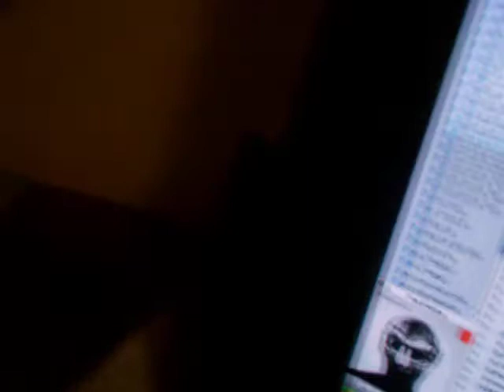The Stick Shift Presents: The Rally Denver Bronco Rally "DOLL"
Stickboy's Doll says the Season isn't over...Doll says he Can Dance the Team Back to the Top of the Division..Here is the Denver Bronco (2-6) Rally "DOLL"